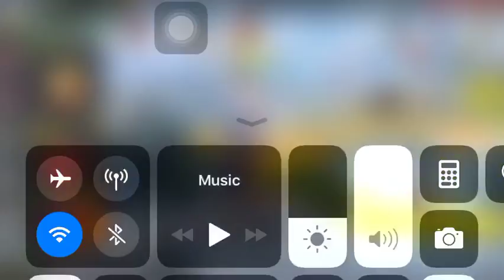Keo pov heng p1